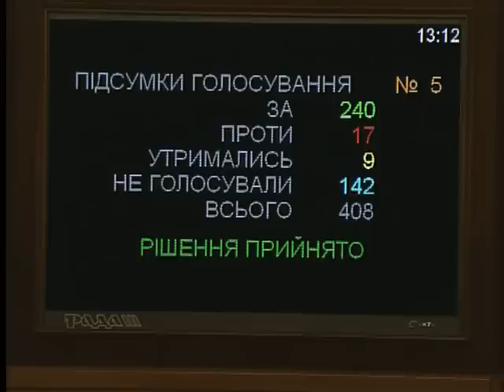Як у Верховній Раді діти голосували за мир, європейське майбутнє та здійснення мрій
Напередодні Дня Святого Миколая діти героїв, загиблих в АТО та діти сироти, взяли участь у незвичному, святковому засіданні Верховної Ради. Шановним гостем засідання став Святий Миколай. Спікер парламенту Володимир Гройсман запропонував дітям ухвалити три закони - "Про здійснення усіх мрій", " Про мир в Україні" та "Про європейське майбутнє України.
Як справжні депутати, діти тиснули на кнопки в системі "Рада". Усі запропоновані Закони були ухвалені більшістю голосів.